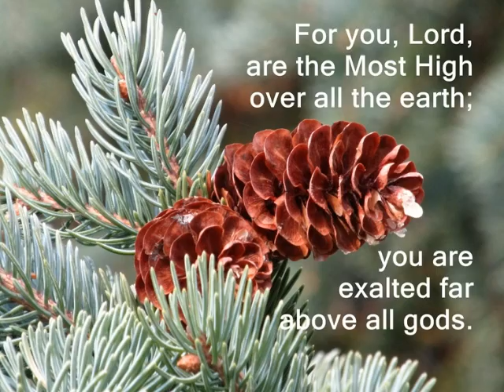Christmas-Psalm 97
Psalm 97; photos by Sister Lisa Maurer or from Morguefile. Wording from NIV Bible.